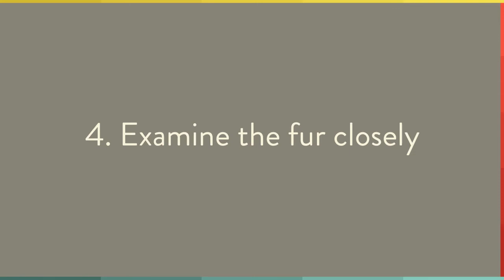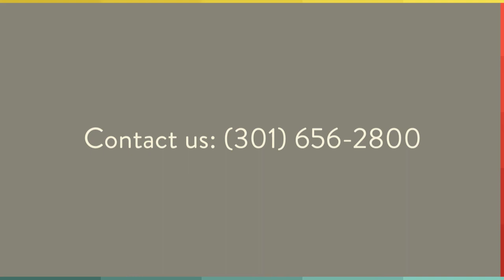Maryland Genuine Luxury Fur Coats For Women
If you love luxurious fur, our fursbygartenhaus shop is the place for you. Our expert tailors can make the fur coat of your dreams a reality.